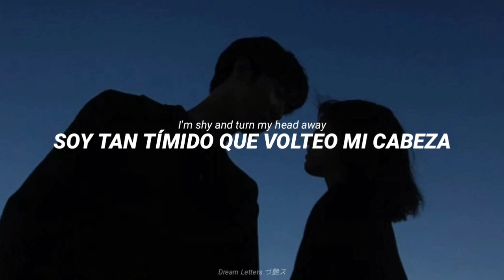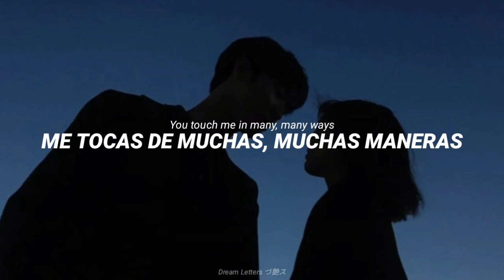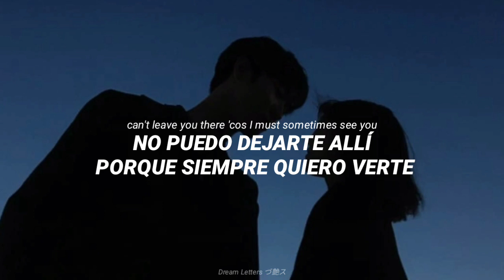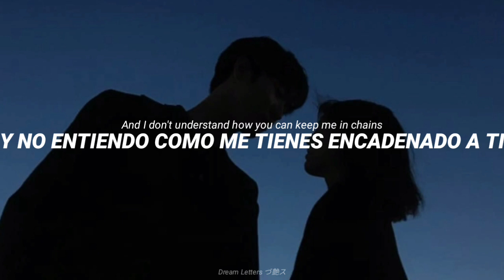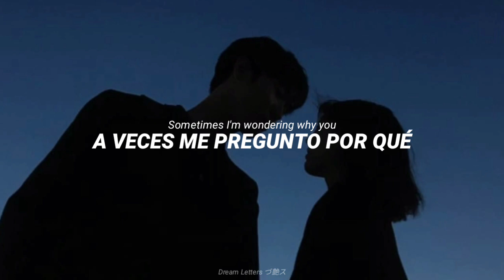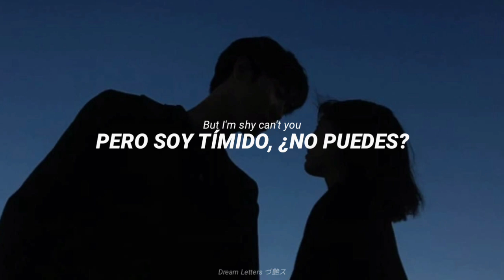Shy - Sonata Arctica • Lyrics || Sub Español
✔Este contenido es por y para fans, ninguna de las imágenes aquí presentadas es de mi propiedad.